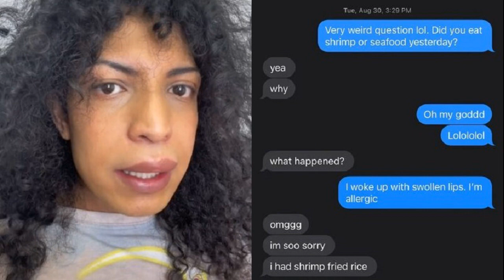โพลเผย แฟนกีฬาสุดภูมิใจ ลูกยางสาว สร้างชื่อให้ประเทศ เกินครึ่งติดตามต่อเนื่อง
จากปรากฎการณ์ที่นักกีฬาวอลเลย์บอลหญิงทีมชาติไทยผนึกพลังร่วมสร้างผลงานจากการแข่งขันวอลเลย์บอลหญิงชิงแชมป์โลก 2022 ตลอดจนรายการต่างๆจนนำชื่อเสียงและความสุขมาสู่สังคมไทยอย่างต่อเนื่องนั้น เพื่อเป็นการสร้างการมีส่วนร่วมและสะท้อนมุมมองในมิติต่างๆของแฟนกีฬา KBU SPORT POLL โดยศูนย์นวัตกรรมการพัฒนาทุนมนุษย์ มหาวิทยาลัยเกษมบัณฑิตจึงสำรวจคิดเห็นเรื่อง “กระแสวอลเลย์บอลสาวไทยกับมุมมองของแฟนกีฬา”
สำหรับการสำรวจดังกล่าวดำเนินการผ่านระบบออนไลน์ระหว่างวันที่ 17 – 19 ตุลาคม 2565 โดยกลุ่มตัวอย่างเป็นประชาชนทั่วไปและผู้ที่สนใจข่าวสารทางการกีฬาซึ่งมีอายุตั้งแต่ 18 ปีขึ้นไปจำนวน1,127 คนโดยแบ่งเป็นเพศชาย 589 คน คิดเป็นร้อยละ 52.26 เพศหญิง 538 คน คิดเป็นร้อยละ 47.74 ซึ่งผลการวิเคราะห์ในประเด็นต่างๆโดยภาพรวมพบว่า
ความสนใจในการติดตามผลงานของนักวอลเลย์บอลหญิงทีมชาติไทย กลุ่มอย่างส่วนใหญ่ร้อยละ 72.03 ติดตามอย่างต่อเนื่อง รองลงมาร้อยละ19.75 ติดตามเป็นครั้งคราว และร้อยละ 8.22 ไม่แน่นอน
มุมมองที่มีต่อผลงานและการสร้างชื่อเสียงให้กับประเทศ ส่วนใหญ่ ร้อยละ 30.04 ภูมิใจในความสามารถและสีสันของนักกีฬา รองลงมาร้อยละ 28.36 ชื่นชมและขอบคุณนักกีฬา/ทีมงานที่มุ่งมั่นในการสร้างชื่อเสียง ร้อยละ 26.11 ภูมิใจในความสามารถของสต๊าฟโค้ชและทีมงาน ร้อยละ 9.17 มีความสุขกับผลงานของทีม ร้อยละ 4.81 ชื่นชมและขอบคุณคณะกรรมการบริหารสมาคมและผู้สนับสนุน และอื่นๆร้อยละ 1.51
ปัจจัยที่ส่งผลต่อความสำเร็จ ส่วนใหญ่ร้อยละ 25.33 การวางแผนพัฒนานักกีฬาอย่างเป็นระบบ รองลงมาร้อยละ 22.06 การบริหารจัดการแบบมืออาชีพ ร้อยละ 19.85 ภาวะผู้นำและวิสัยทัศน์ของผู้นำ ร้อยละ 17.91 การพิจารณาเลือกสรรคณะผู้ฝึกสอนและทีมงาน ร้อยละ 12.47 การพิจารณาเลือกสรรนักกีฬา และอื่นๆร้อยละ 2.38
การพัฒนาเพื่อต่อยอดและยกระดับวอลเลย์บอลทีมชาติไทยในอนาคต ส่วนใหญ่ร้อยละ 28.02 ส่งเสริมการวางรากฐานให้กับเด็กและเยาวชน รองลงมาร้อยละ 25.59 จัดกิจกรรมการแข่งขันในทุกระดับอย่างต่อเนื่อง ร้อยละ 17.59 สร้างและพัฒนาผู้ฝึกสอนให้มีจำนวนเพิ่มขึ้น ร้อยละ 14.09 ระดมการสนับสนุนจากภาครัฐและเอกชน ร้อยละ 11.84 สร้างกระแสและความตื่นตัวให้กับสังคม และอื่นๆร้อยละ 2.87
ผศ.ดร.รัฐพงศ์ บุญญานุวัตร ผู้อำนวยการศูนย์นวัตกรรมการพัฒนาทุนมนุษย์ มหาวิทยาลัยเกษมบัณฑิต กล่าวเพิ่มเติมว่าจากผลการสำรวจดังกล่าวจะเห็นได้ว่ากลุ่มตัวอย่างส่วนใหญ่ให้ความสนใจและติดตามผลงานของนักกีฬาวอลเลย์บอลหญิงทีมชาติไทยมาอย่างต่อเนื่อง และหากพิจารณาในมุมมองของแฟนกีฬาที่มีต่อผลงานและการสร้างชื่อให้ประเทศผู้ตอบแบบสอบถามต่างมีความภูมิใจในความสามารถและสีสันของนักกีฬาซึ่งกรณีนี้อาจจะเป็นเพราะว่าคราใดก็ตามที่นักกีฬาชุดนี้ลงสนามพวกเขาจะแสดงออกให้เห็นในพลังความสามารถและยุทธวิธีการเล่นรวมทั้งลีลาของความสนุกกับเกมภายใต้การยิ้มแย้มแจ่มใสที่ส่งผลให้แฟนกีฬาทั่วโลกเห็นพ้องในเชิงประจักษ์
อย่างไรก็ตามหากพิจารณาถึงปัจจัยของความสำเร็จและการพัฒนาเพื่อต่อยอดในอนาคตแฟนกีฬายกให้การวางแผนอย่างเป็นระบบและส่งเสริมการวางรากฐานให้กับเด็กและเยาวชน แต่ที่น่าสนใจมิติของความสำเร็จในภาพรวมของนักกีฬาชุดนี้ต้องยกเครดิตให้กับนายกสมาคมและคณะกรรมการบริหารที่มีวิสัยทัศน์กว้างไกลสามารถขับเคลื่อนการบริหารจัดการและนำแผนกลยุทธ์สู่การปฏิบัติด้วยการผนึกพลังร่วมกับคณะผู้ฝึกสอน/ ทีมงานได้อย่างมีประสิทธิภาพภายใต้การสนับสนุนขององค์กรภาครัฐและเอกชนอยู่เบื้องหลัง